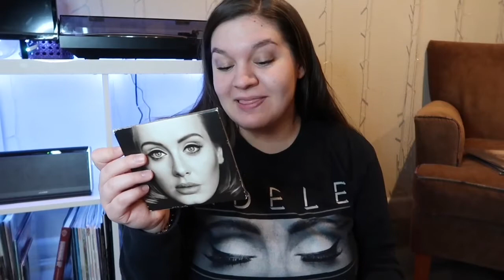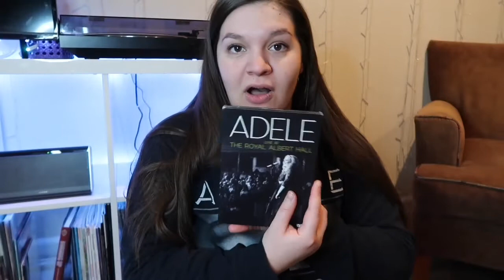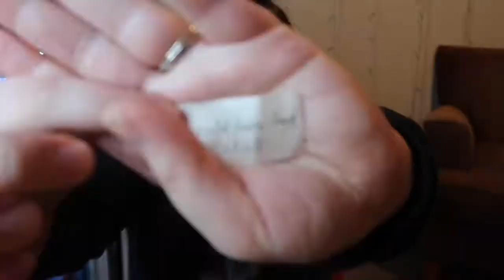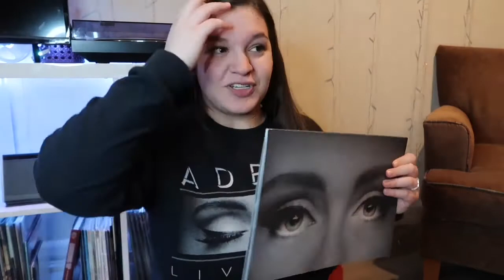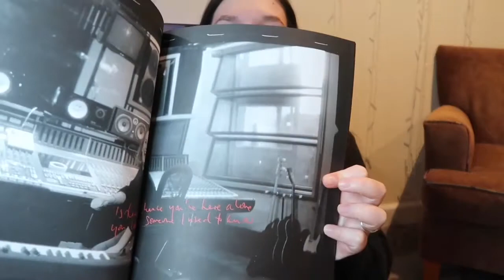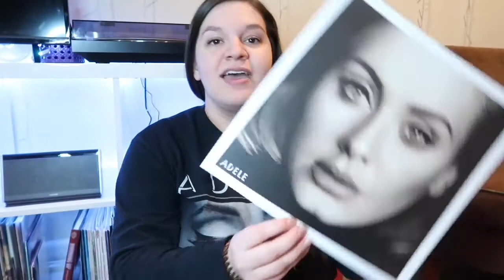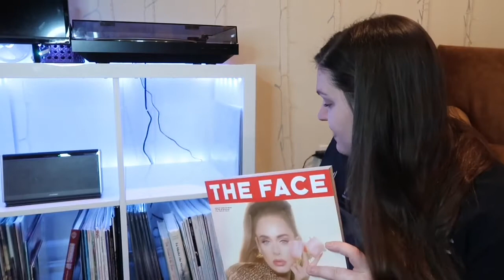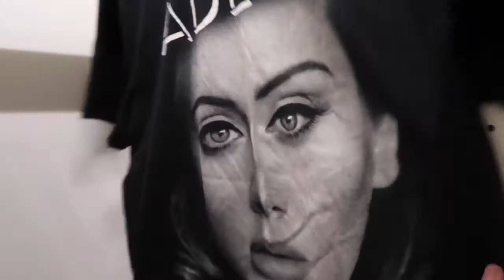Adele 25 Merch | show & tell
Hello 25!

To follow up with my 30 show & tell, here is the remainder of my Adele merch collection from the past few years! 😊 I love having everyday household items such as mugs and blankets so they can be used, and hope the 30 era brings us more of those items! Pay no attention to me almost crying when talking about her concert 😂

10 confetti messages:
Hello
All my love, Adele
To stand in your arms without falling to your feet
I like it in the city when two worlds collide